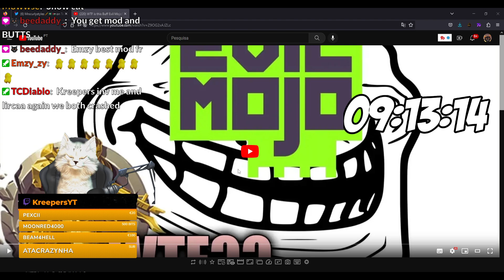VIKTOR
Use my content creator code at the Epic games to support me for free - Kreepers_YT

Try out Rogue Energy drinks today! They are super tasty, with tons of flavors, no sugar, gluten free and Vegan!!! And even an extra line with no caffeine if that is your preference.

Donations help support Kreepers & his channel but are NOT required or even expected.